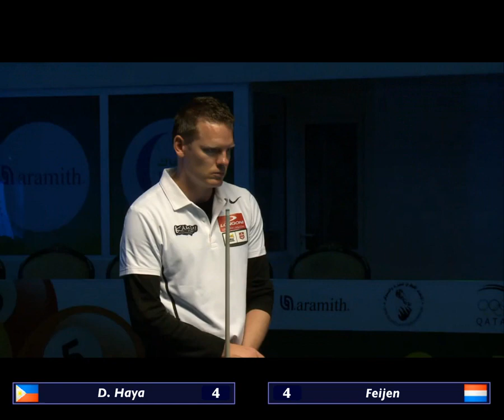SF Niels Feijen (NED) vs Elmer D Haya (PHI) World 9-ball Pool Chanpionship 2014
SF Niels Feijen (NED) vs Elmer D Haya (PHI)
World 9-ball Pool Chanpionship 2014